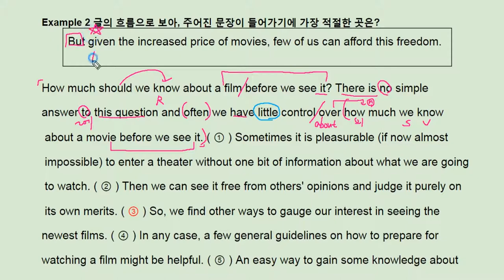수능 길잡이 영어독해 유형편 10강 Example 2 - 번개콩 knowldege about movies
고등부: 창원 신월고, 토월고, 사파고,  대암고, 남고, 경상고, 경일고, 중앙여고,
 중등부: 대방중, 사파중, 남산중, 토월중, 상남중
초등부: 남양초, 남산초